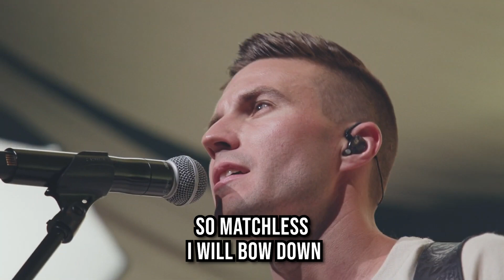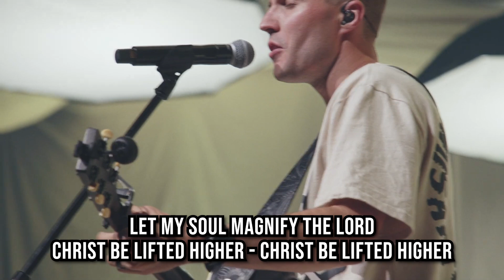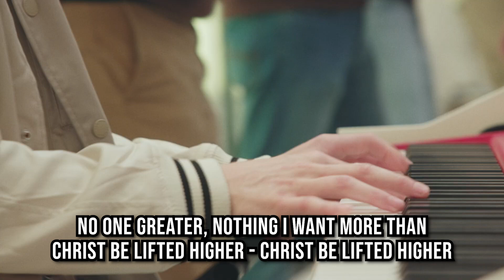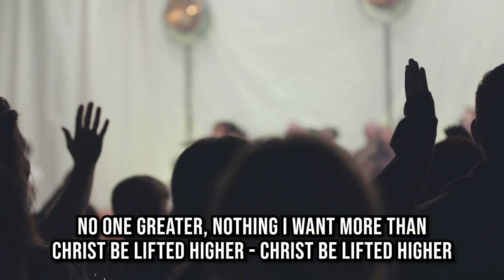Christ Be Lifted Higher - feat Clay Finnesand - Bridge Worship (Lyric Video)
Lyrics

Who is like the Lord Almighty?
There is no one
Who compares in love and mercy?
It's just You

Countless are Your works and wonders
They keep going on and on unending

So holy, I exalt You
So worthy, I will praise You
So matchless, I will bow down
Who deserves the fame and glory?
It's just You

Measureless in saving power
Your praise goes on and on unending

You rule and reign forever
King Jesus, my good shepherd

How could I not surrender all?

Let my soul magnify the Lord
Christ be lifted higher, Christ be lifted higher

No one greater, nothing I want more
Than Christ be lifted higher, Christ be lifted higher